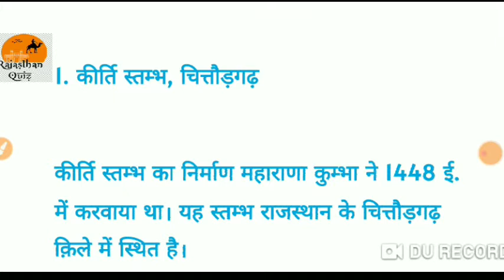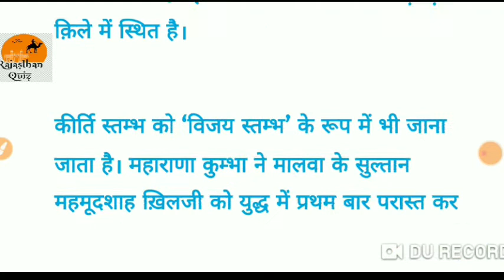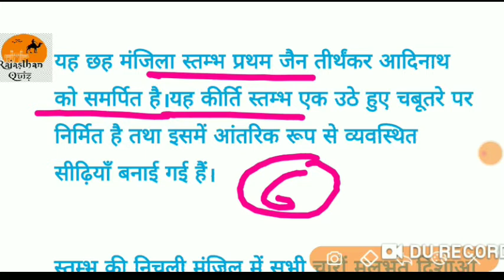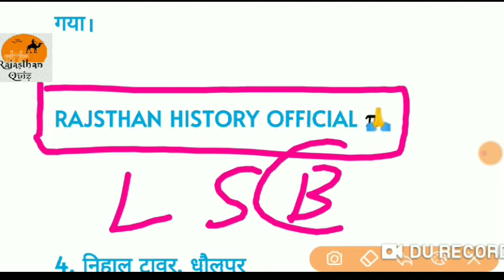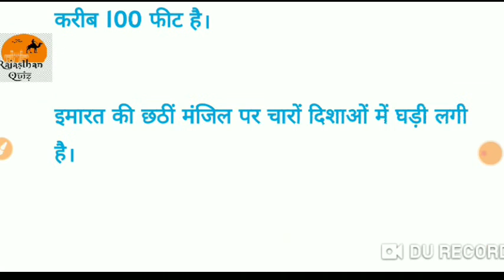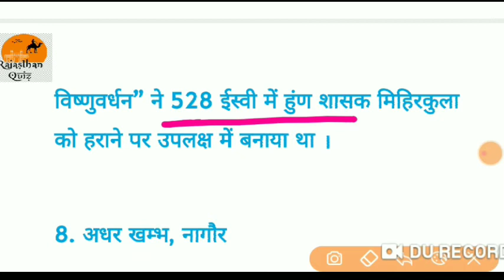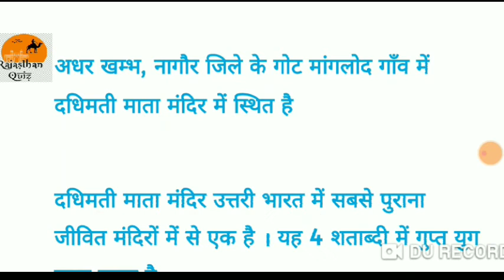राजस्थान के सभी प्रमुख स्तंभ । Rajasthan ke stambh l Subhash Charan GK video l Rajsthan police 2020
राजस्थान पुलिस परीक्षा के लिए 7000 महत्वपूर्ण प्रश्न

राजस्थान भूगोल ,
raj gk,
महत्व, उत्तर
सामान्य ज्ञान, राजस्थान का प्रश्न
रेजिडेंट

जीके क्विज,
1 grade gk subhash charan,